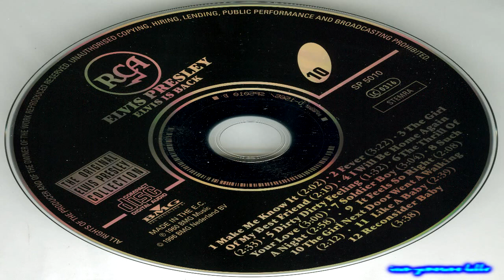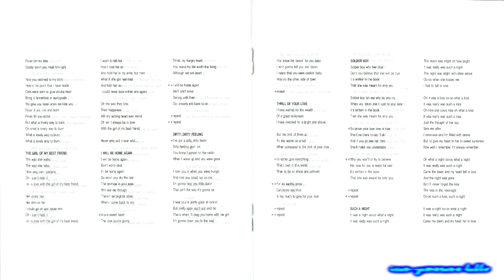Elvis Presley The Girl Of My Best Friend